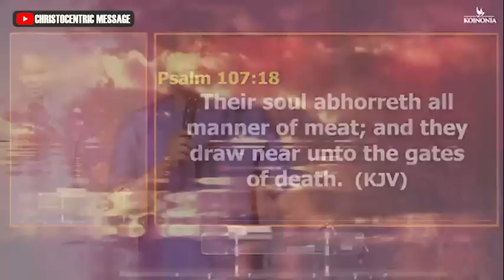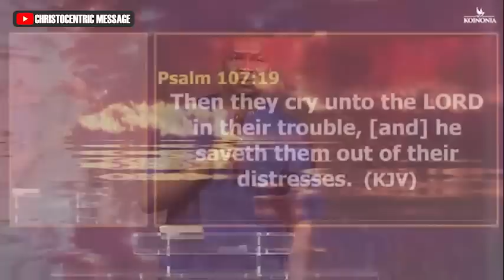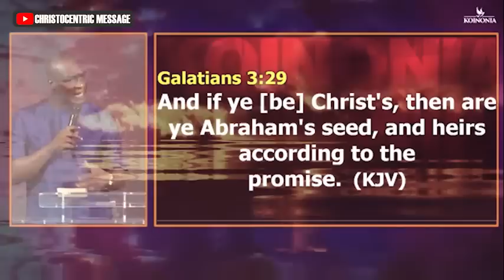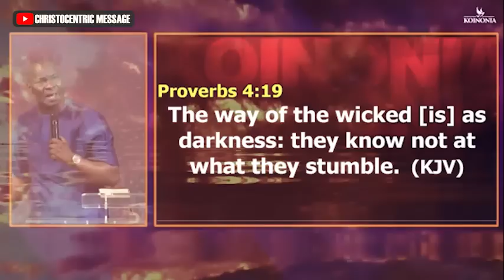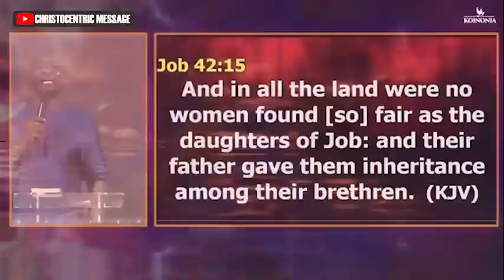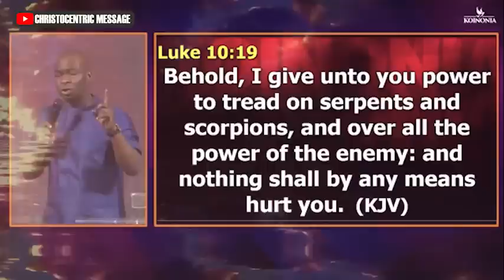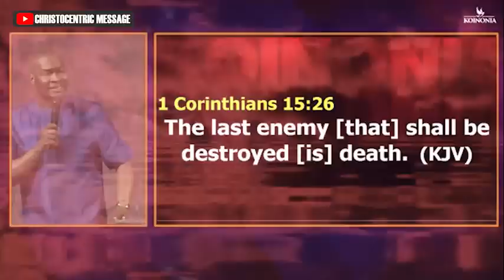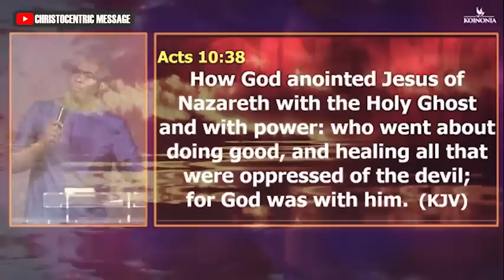[LAST MIRACLE SERVICE 2022] SEND THESE PRAYERS OF VICTORY INTO 2023 - Apostle Joshua Selman